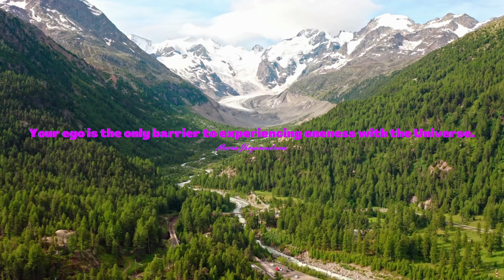Empowering Quotes (329) - Check your ego